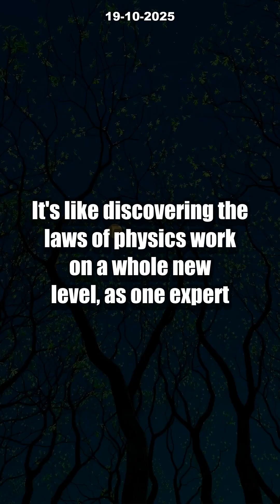7 Insane Ways Macroscopic Quantum Tunneling Will Change Your Life NOW! [Nobel 2025]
Discover the mind-blowing breakthrough that won the 2025 Nobel Prize! Macroscopic quantum tunneling isn’t just theory—it's reshaping real-world technology and powering the next generation of quantum computers. These 3 visionary physicists cracked the secret: quantum tunneling happens on a scale you can see, not just inside atoms.

Find out how Josephson junctions and macroscopic quantum effects are transforming everything: from ultra-secure communications to the smartphone in your pocket. Get ready to explore how this Nobel-winning leap in quantum mechanics makes devices faster, smarter, and more powerful than ever. What everyday tech will go quantum next? Don’t miss this deep dive into the weird, wild future of science and technology!